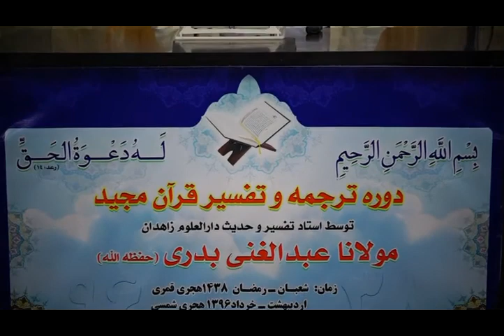ترجمه و تفسیر سوره بقره ایه 50 الی 66 توسط استاد مولانا عبدالغنی بدری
ترجمه و تفسیر سوره بقره ایه 50 الی 66